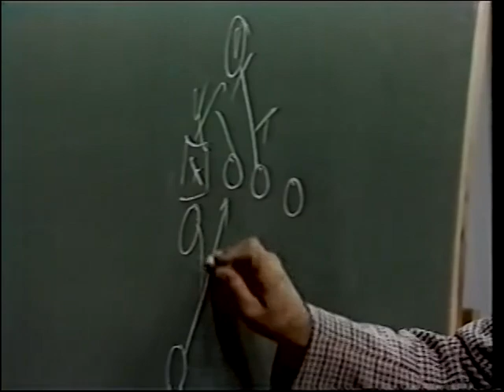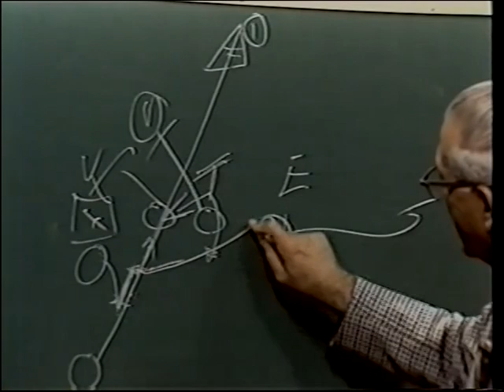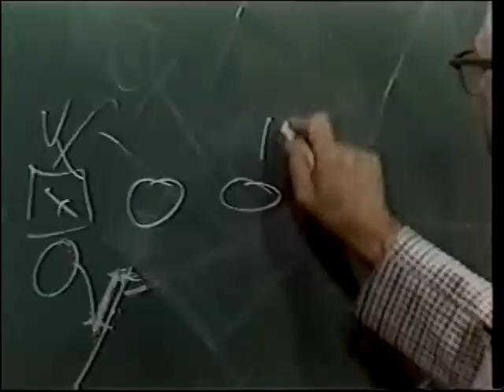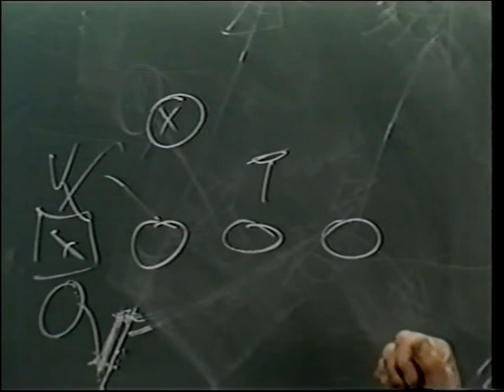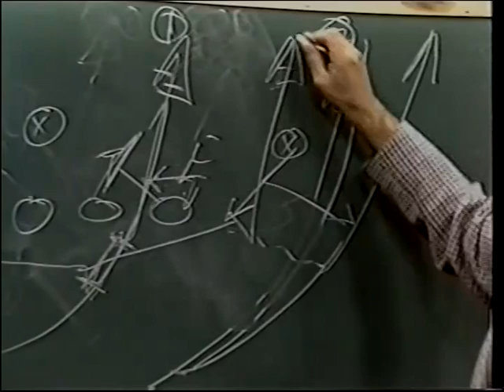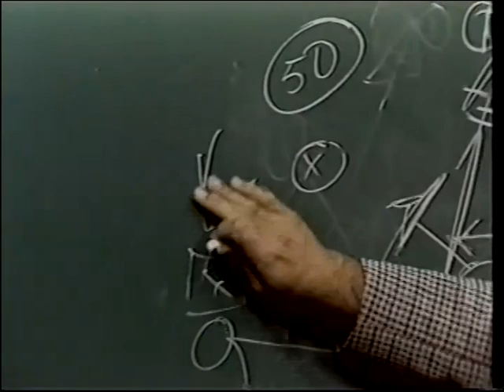1978 11 04 The Woody Hayes Show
I don't have a Film from The 78 Wisconsin game but I do have this recording. Its a Treat. This was Produced by WBNS Channel 10 in Columbus and I claim no rights. This was a Great Game for The Buckeye Defense. The Buckeyes put up 49 points but a lot was due to the Defensive Effort. Art Schlichter continued to progress but at Woody's pace now. Despite his well known Temper, Woody was a Great Man and Coach.